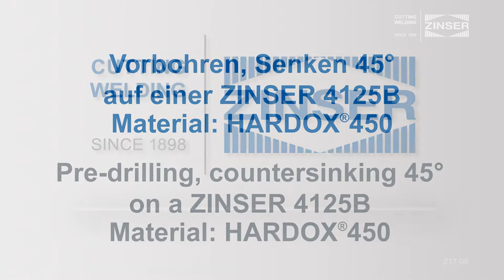Vorbohren, Senken 45° / Pre-drilling, countersinking 45° / ZINSER 4125B / HARDOX® 450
Vorbohren und anschließend Senken 45° auf einer ZINSER 4125B. Material: HARDOX® 450

Pre-drilling and afterwards countersinking 45° on a ZINSER 4125B. Material: HARDOX® 450